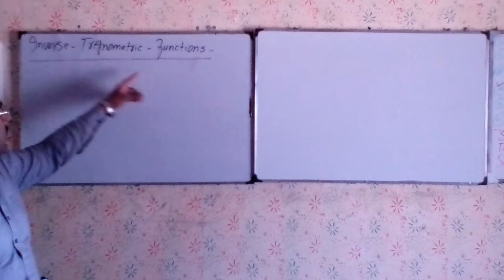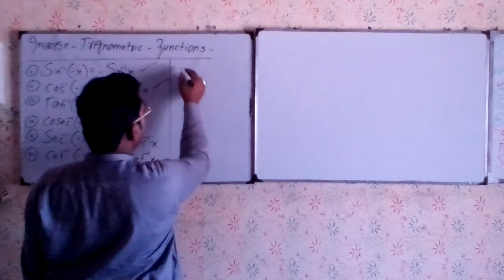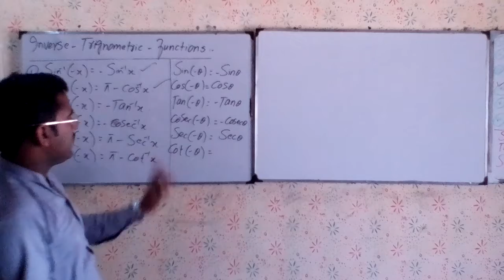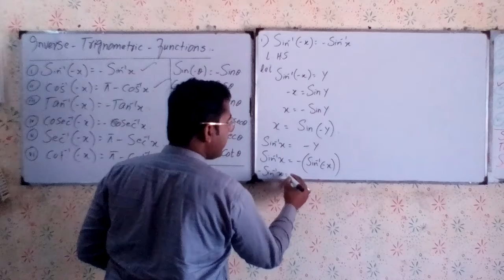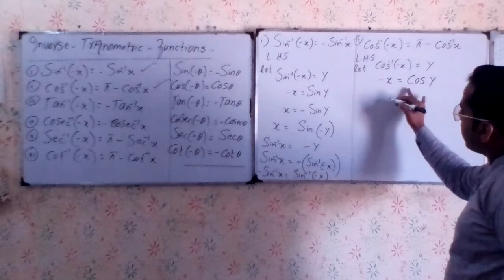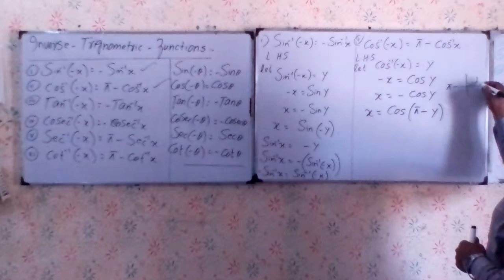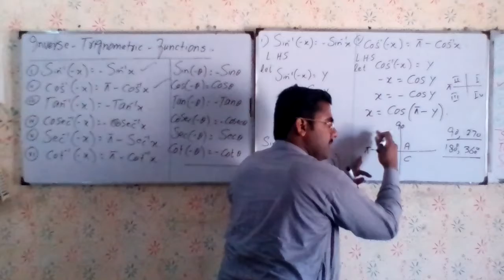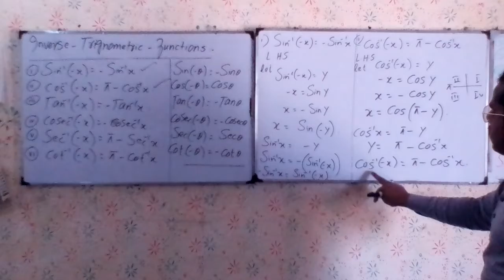Inverse trignometric functions lecture 2 by Asad Ullah Math Teacher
In this video lecture there is a complete explanation about Inverse trignometric functions for competitive Exams